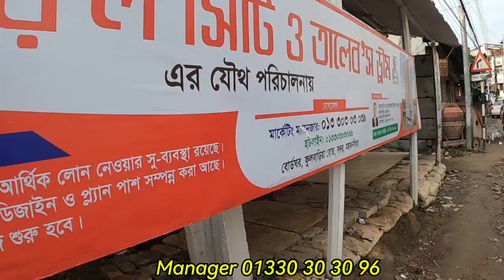তালেবস ড্রীমস এ 60 লক্ষ টাকার ফ্ল্যাটমাত্র 35 থেকে 38 লক্ষ টাকায় নিজস্ব তত্বাবধানে নির্মানকরার সুযোগ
আসসালামু আলাইকুম
আমি মোঃ নাঈমুর রহমান
প্রকল্প ম্যানেজার
তালেবস ড্রীমস।
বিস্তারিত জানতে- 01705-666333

 আপনারা ইতিমধ্যে জেনেছেন তালেবস ড্রীমস নজরুল সিটি আবাসন প্রকল্পের একটি প্রতিষ্ঠান।

 নজরুল সিটি আবাসন প্রকল্প বৃহত্তর ময়মনসিংহে
জমি,প্লট,ফ্ল্যাট,জমির শেয়ার ক্রয় বিক্রয় ও ধরনের ব্যবসা পরিচালনা করে আসছেন।

 নজরুল গ্রুপের কর্নধার
অবসর প্রাপ্ত সেনা অফিসার লে.কর্নেল মোঃ নজরুল ইসলাম।

 আপনারা জেনে খুশি হবেন দালাল ও মিডিয়া মুক্ত শতভাগ নিরাপত্তা ও দ্বায়িত্বের সাথে নির্ভুল ও নিষ্টন্টক জমির কাগজপত্র
পাশাপাশি জমির দখল বুঝিয়ে দিয়ে নজরুল সিটি সকল অফিসে জমির কাগজপত্র যাচাইকরে  জমি রেজেষ্টির যাবতীয় ব্যবস্থা করছেন।

 তালেবস ড্রীমস এ 60 লক্ষ টাকার ফ্ল্যাট
মাত্র 35 থেকে 38 লক্ষ টাকায় নিজস্ব তত্বাবধানে নির্মানকরার সুযোগ নিয়ে আকর্ষনীয় অফারে জমি সহ ফ্ল্যাট বুকিং চলছে।

 তালেবস ড্রীমসপ্রকল্পের অবস্থানঃ
ময়মনসিংহ শহরের ২৮ নং ওয়ার্ড ফুলবাড়িয়া রোডে, (বোর্ড ঘর)নাসিমা নার্সিং হোম ও ময়মনসিংহ ক্যান্টনমেন্ট সংলগ্ন। সিটি কর্পোরেশনের ৩০ ফিট মূল সড়কের সাথেই নজরুল সিটি ও তালেব'স ড্রীমস যৌথ পরিচালনায় পরিচালিত ১৬ তলা ভবনের  নির্মাণ কাজ প্রক্রিয়াধীন।
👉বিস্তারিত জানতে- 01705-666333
      সহকারি ম্যানেজার-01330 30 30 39

👉সকল ধরনের নাগরিক সুবিধা নিয়ে ভবনটির জমি সহ শেয়ার বিক্রয় চলছে এবং প্রজেক্ট এর সন্নিকটে রয়েছে -
✅ক্যান্টনমেন্ট।
✅র‍্যাব অফিস।
✅বাংলাদেশ ব্যাংক।
✅জিলা স্কুল।
✅নাছিরাবাদ কলেজ।
✅ময়মনসিংহ গভমেন্ট কলেজ।
✅ময়মনসিংহ ইঞ্জিনিয়ারিং কলেজ।
 ✅রুমডো পলিটেকনিক ইনস্টিটিউট।
✅রুমডো নার্সিং কলেজ ও অন্যান্য সকল গুরুত্বপূর্ণ স্থাপনা